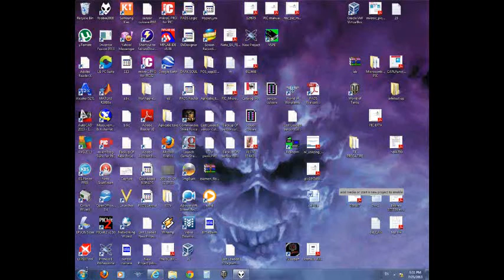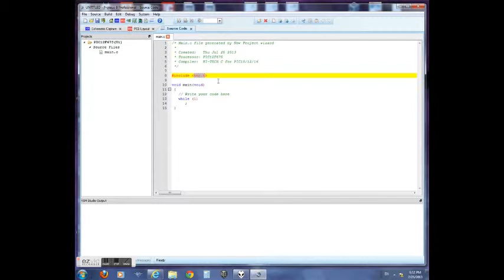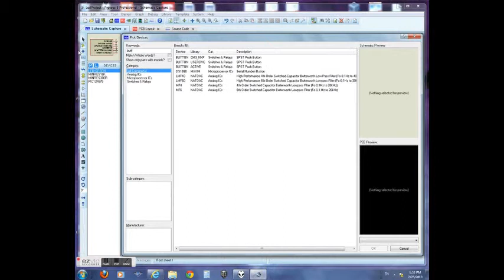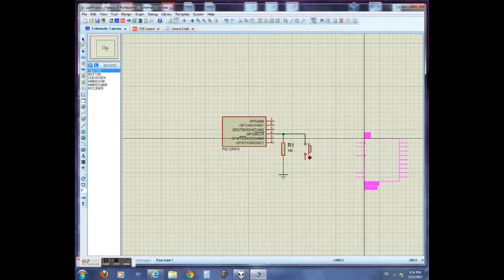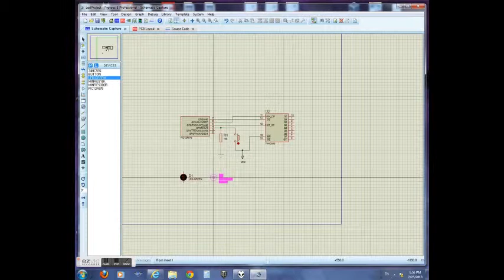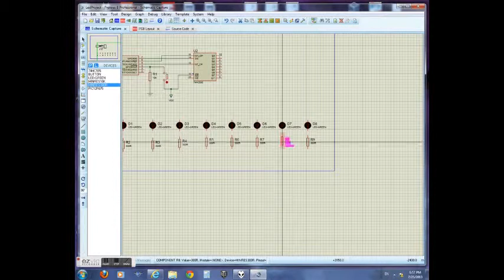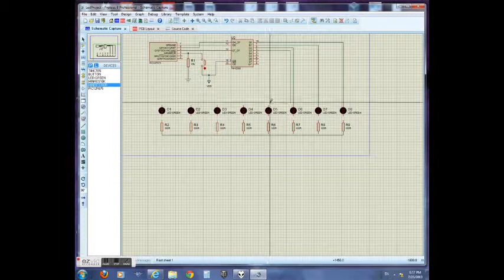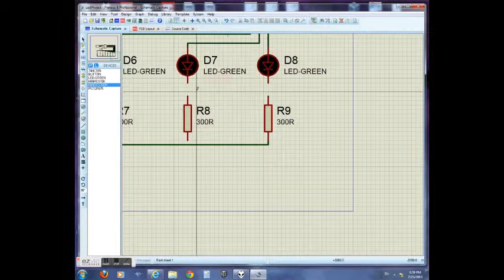pic12f676 and 74HC595 8 led drive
My first uploaded video: driving 8 led's with an 8 pin microcontroller (PIC 12f675) through a shift register (74HC595)
Sound, software part, PCB design and simulation will be future uploaded at better quality.